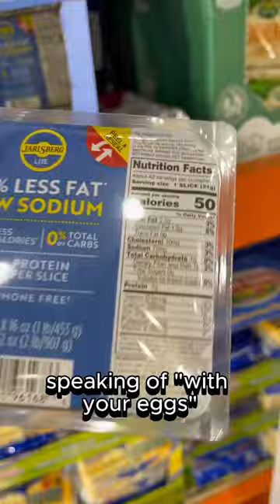Costco Protein Run!